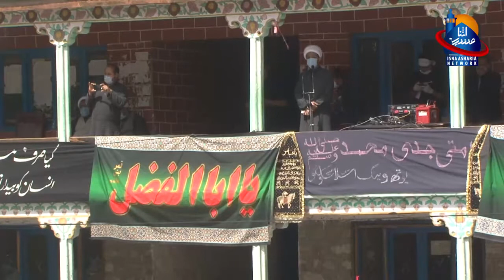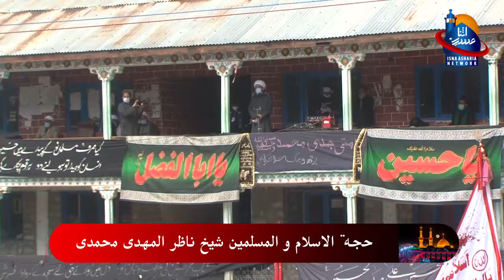A brief Masayib and Recitation of Ziyarat Ashoora 1442 H, 2020,Sheikh Nazir Mehdi Mohammadi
Markazi Juloos e Ashoora 1442 H, 2020 Kargil under the banner of Anjuman Jamiat ul Ulama Kargil
►Organized by: Anjuman Jamiat ul Ulama Isna Asharia Kargil-Ladakh.
►Camera and: Ilyas Ansari, Mustafa Salehi, Ahmad Salehi, Abass Ali, Muzammil Hussain, Anayat Ali, Fayaz Hussain Parvi.
Editing: Ahmad Salehi, Mustafa Salehi.
►Presentation: Isna Asharia Network Kargil-Ladakh